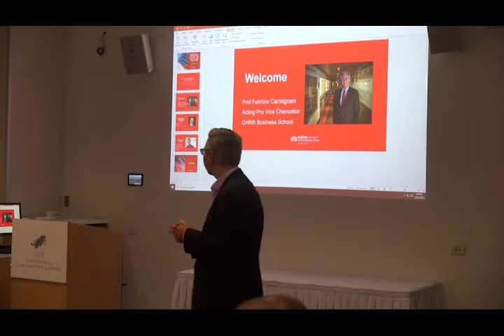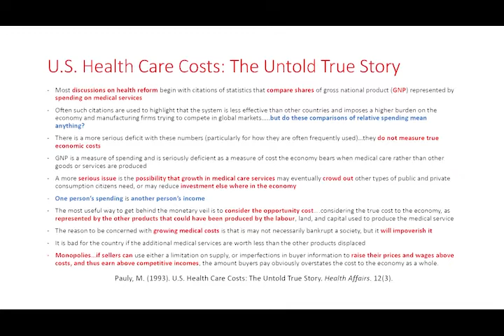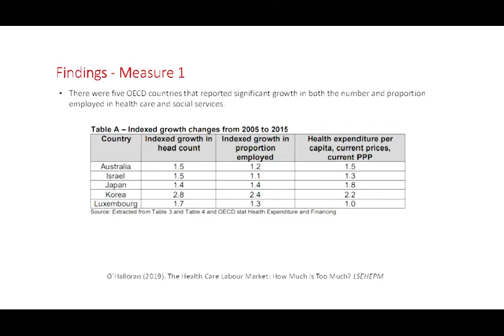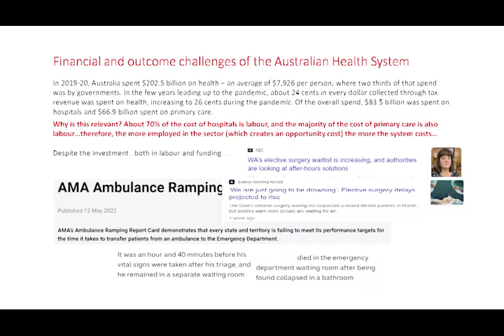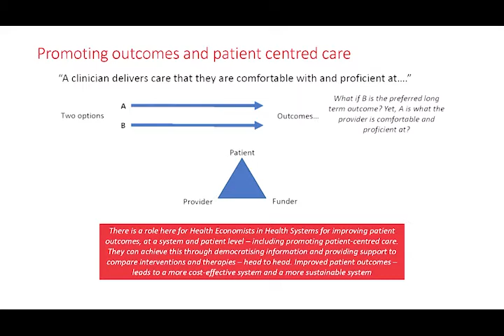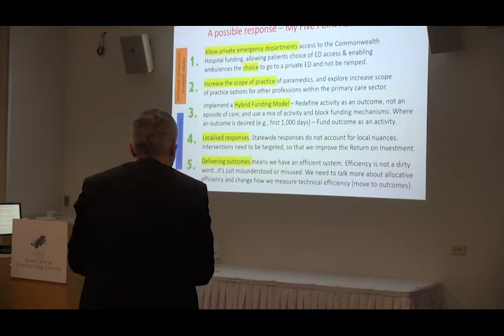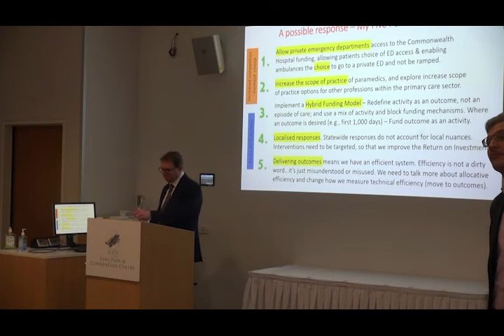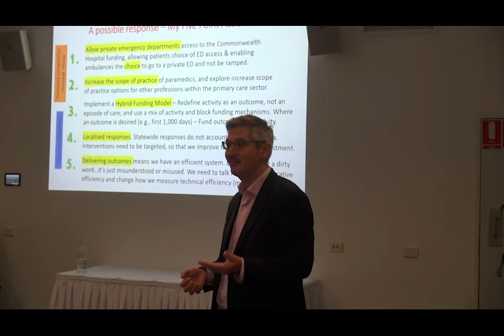Health reform Understanding the costs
Presentation byt Dan O'Halloran
Director, Financial Analysis and Benchmarking at Health Consult